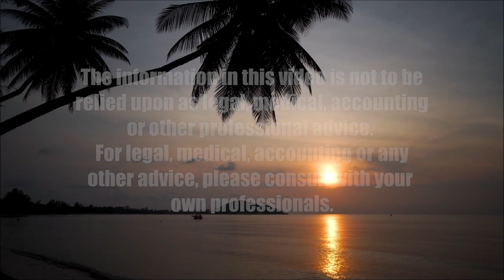Ignore the Constitution, I'm POTUS, Again (American Issues Take One)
Trump Continues his 2020 Election Big Lie.  The hosts for this show are Tim Apicella and Jay Fidell.

After six years of Trump in the headlines, we've witnessed some outrageous statements from Trump. From his praise, 'good people on both sides' of white supremacists in Charlottesville to believing Putin's word at the podium in Helsinki over several US Intelligence Agencies of Russia's 2016 election interference. This last weekend, Trump crossed the Rubicon as it pertains to comments he made which  clearly shows he is not fit for office--any public office. What did he say? Hint: It pertains to his 2020 election Big Lie. He wrote on his Truth Social site that because the 2020 election was stolen from him, the articles of the US Constitution should be tossed aside and he should be installed as POTUS right now. Some GOP leaders have dismissed his words, but not many, and certainly not enough of them.